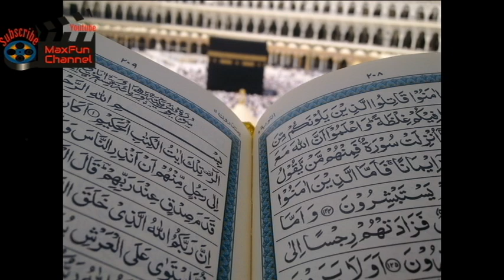Saudi Arabia in pictures | المملكة العربية السعودية في صور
Saudi Arabia,[c] officially the Kingdom of Saudi Arabia,[d] is a country in Western Asia constituting the bulk of the Arabian Peninsula. With a land area of approximately 2,150,000 km2 (830,000 sq mi), Saudi Arabia is geographically the largest sovereign state in Western Asia, the second-largest in the Arab world (after Algeria), the fifth-largest in Asia, and the 12th-largest in the world. Saudi Arabia is bordered by Jordan and Iraq to the north, Kuwait to the northeast, Qatar, Bahrain, and the United Arab Emirates to the east, Oman to the southeast and Yemen to the south; it is separated from the Sinai (Egypt) in the north-west by the Gulf of Aqaba. Saudi Arabia is the only country with both a Red Sea coast and a Persian Gulf coast, and most of its terrain consists of arid desert, lowland and mountains. As of October 2018, the Saudi economy was the largest in the Middle East and the 18th largest in the world.[10] Saudi Arabia also has one of the world's youngest populations, with approximately 50 percent of its population of 34.2 million being under 25 years old.[13]

The territory that now constitutes Saudi Arabia was the site of several ancient cultures and civilizations. The prehistory of Saudi Arabia shows some of the earliest traces of human activity in the world.[14] The world's second-largest religion,[15] Islam, emerged in modern-day Saudi Arabia. In the early 7th century, the Islamic prophet Muhammad united the population of Arabia and created a single Islamic religious polity.[16] Following his death in 632, his followers rapidly expanded the territory under Muslim rule beyond Arabia, conquering huge and unprecedented swathes of territory (from the Iberian Peninsula in the West to modern-day Pakistan in the East) in a matter of decades. Arab dynasties originating from modern-day Saudi Arabia founded the Rashidun (632–661), Umayyad (661–750), Abbasid (750–1517) and Fatimid (909–1171) caliphates as well as numerous other dynasties in Asia, Africa and Europe.[17][18][19][20][21]

The area of modern-day Saudi Arabia formerly consisted of mainly four distinct regions: Hejaz, Najd and parts of Eastern Arabia (Al-Ahsa) and Southern Arabia ('Asir).[22] The Kingdom of Saudi Arabia was founded in 1932 by Ibn Saud. He united the four regions into a single state through a series of conquests beginning in 1902 with the capture of Riyadh, the ancestral home of his family, the House of Saud. Saudi Arabia has since been a totalitarian absolute monarchy, effectively a hereditary dictatorship governed along Islamist lines.[23][24][25][26] The ultraconservative Wahhabi religious movement within Sunni Islam has been called "the predominant feature of Saudi culture", with its global spread largely financed by the oil and gas trade.[23][24] Saudi Arabia is sometimes called "the Land of the Two Holy Mosques" in reference to Al-Masjid al-Haram (in Mecca) and Al-Masjid an-Nabawi (in Medina), the two holiest places in Islam. The state's official language is Arabic.

Petroleum was discovered on 3 March 1938 and followed up by several other finds in the Eastern Province.[27] Saudi Arabia has since become the world's second largest oil producer (behind the US) and the world's largest oil exporter, controlling the world's second largest oil reserves and the sixth largest gas reserves.[28] The kingdom is categorized as a World Bank high-income economy with a very high Human Development Index[29] and is the only Arab country to be part of the G-20 major economies.[30]

The state has attracted criticism for a variety of reasons including: its role in the Yemeni Civil War, sponsorship of Islamic terrorism, its failure to adopt adequate measures against human trafficking, and its poor human rights record, which has been characterized by the problematic treatment of women, excessive and often extrajudicial use of capital punishment, state-sponsored discrimination against religious minorities and atheists, state-sanctioned racism and antisemitism, and its strict interpretation of Shari'a law.[31][32][33][34][35][36][37][38]

The kingdom spends 8% of its GDP on the military (highest in the world after Oman)[39], which places it as the world's third biggest military spender behind China and the United States[40], and the world's largest arms importer from 2015 to 2019, receiving half of all the US arms exports to the Middle East.[41][42] According to the BICC, Saudi Arabia is the 28th most militarized country in the world and enjoys the region's best military equipment qualititively, after Israel.[43] However, in recent years, there have been continuous calls for halting of arms sales to Saudi Arabia, mainly due to alleged war crimes in Yemen[44] and especially following the assassination of Jamal Khashoggi.[45][46]